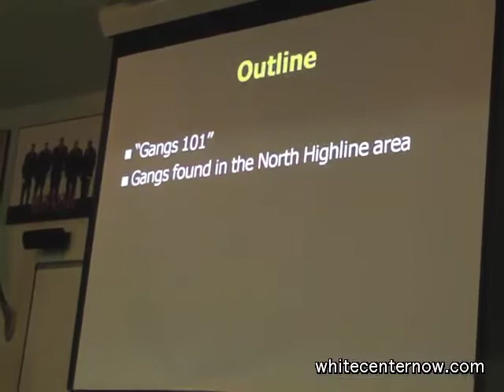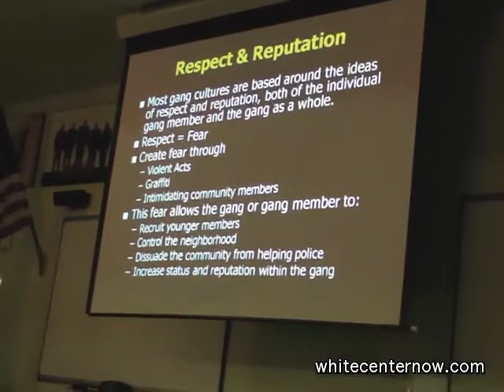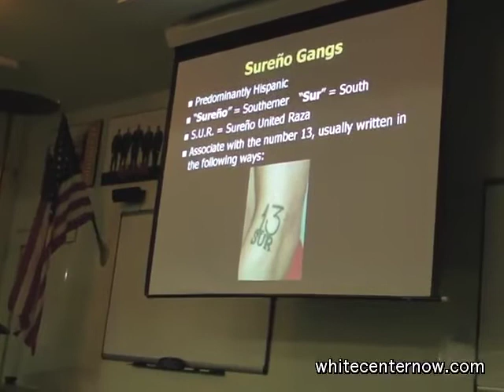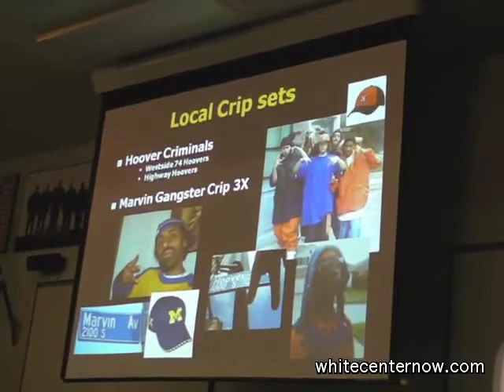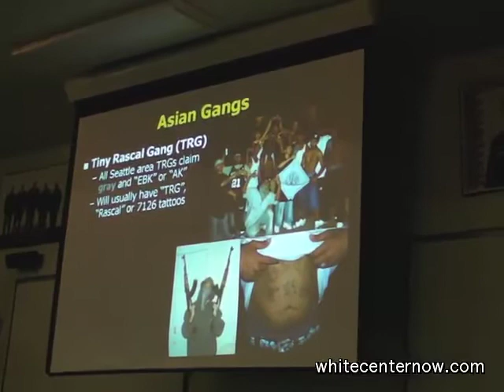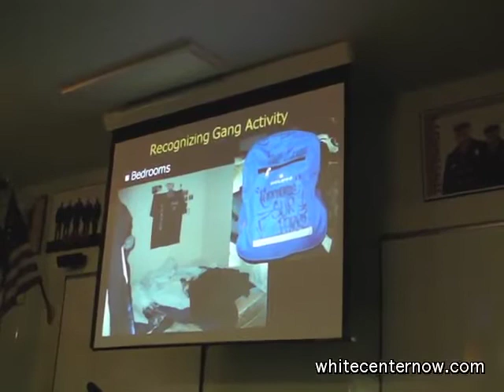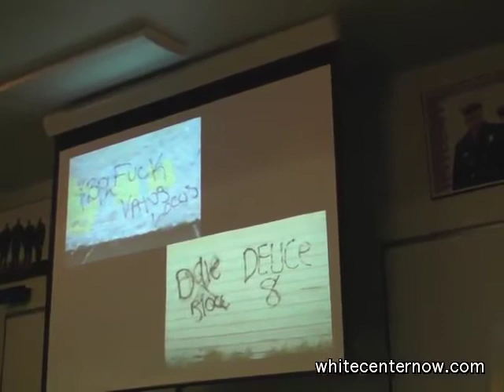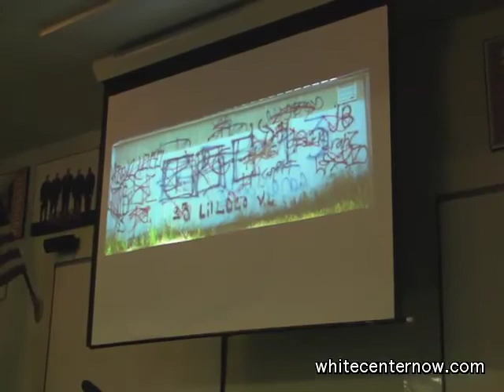Gang primer @ North Highline public-safety forum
White Center Now/West Seattle Blog video of King County Sheriff's Office Det. Joe Gagliardi presenting a briefing about gangs and gang activity during the February 2012 North Highline Unincorporated Area Council public-safety forum.